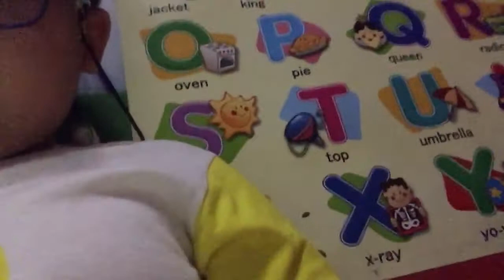Baste vlog 2